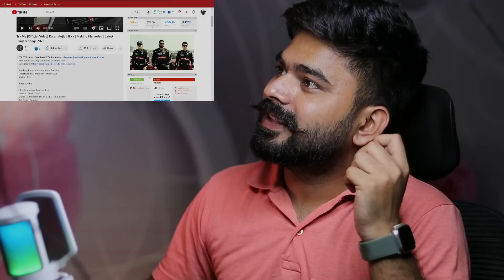REACTION ON : Try Me (Official Video) Karan Aujla | Ikky | Latest Punjabi Songs 2023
Video Credits

Film Production: Revive Films
Director: Amrit Thind
Stunts Coordinator: Mitch & MSL Productions
Skit Actor: Sangtar
F1 Drivers: Valterri Bottas & Zhou Guanyu

Special Thank You to Alfa Romeo F1 Team Stake